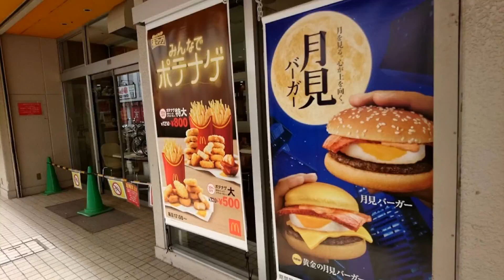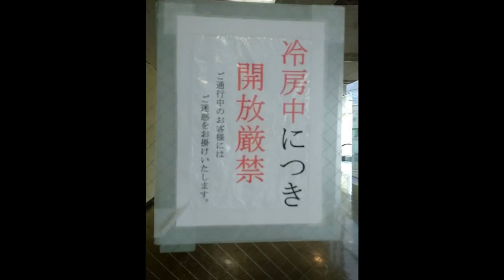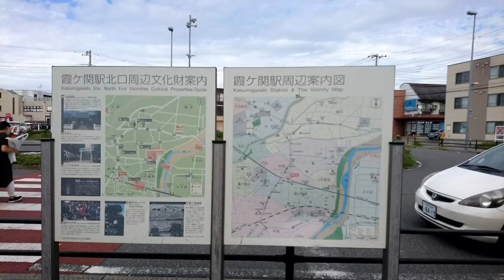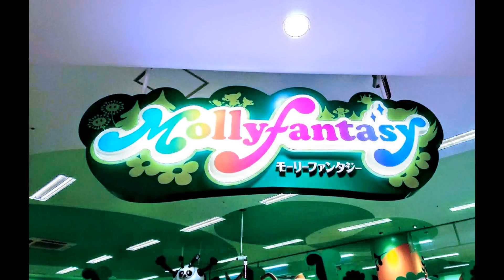グーグルフォト『』【TJ霞ヶ関駅】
東武東上線の『霞ヶ関』駅です。【各駅、準急、急行】が止まります。快速、快速急行、川越特急は通過です。

『2019Molly Fantasy』これからも宜しくお願いします♩♪♫♬